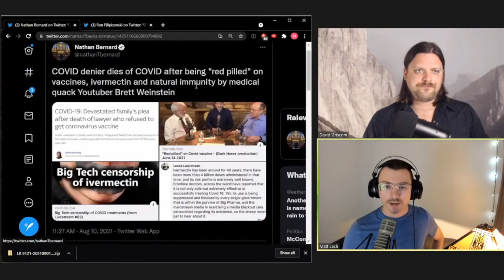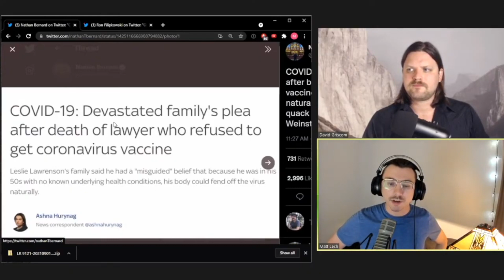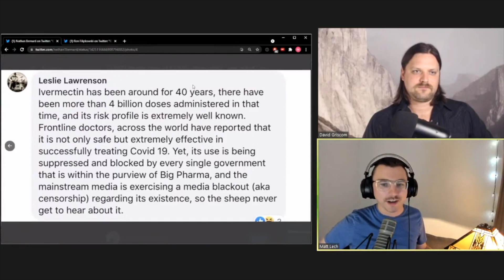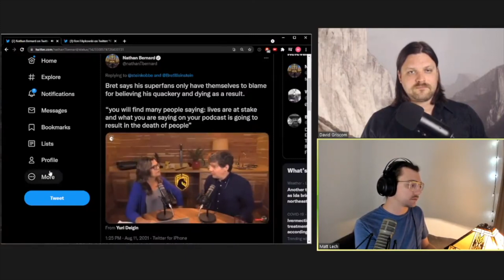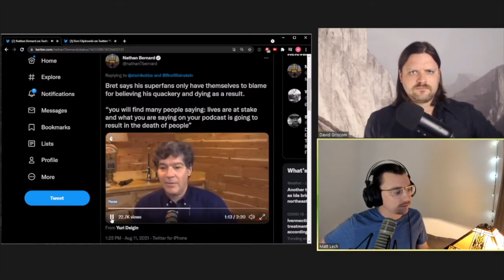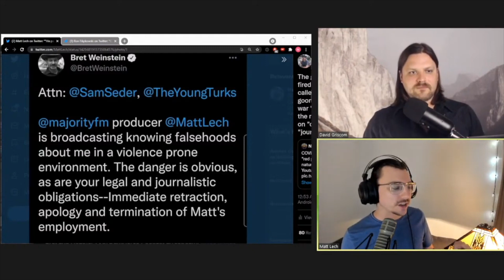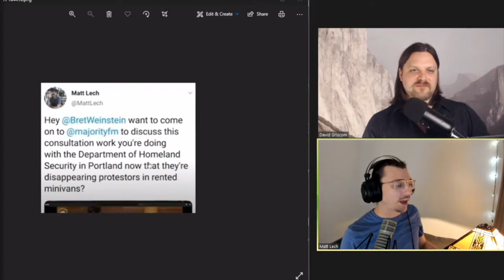When Bret Weinstein Tried To Cancel Matt Lech And Failed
O boy, Matt breaks down Bret Weinstein's attempt to get him fired.

Unlocked from the postgame, to get access to the whole bonus show and the extended version of this clip, join